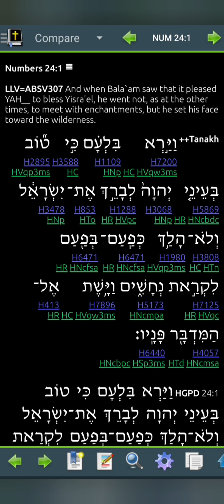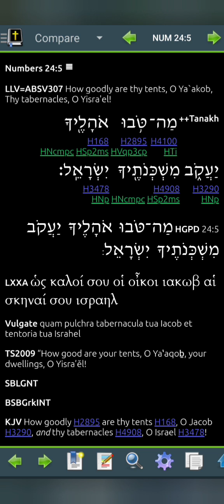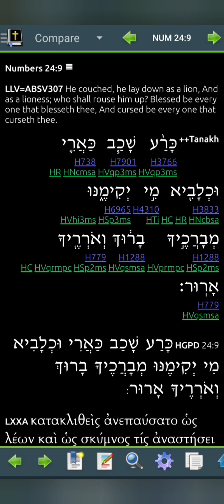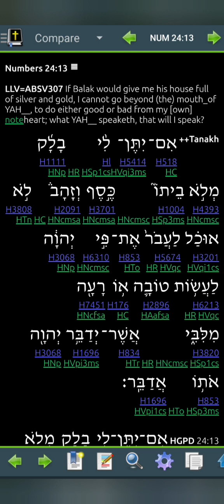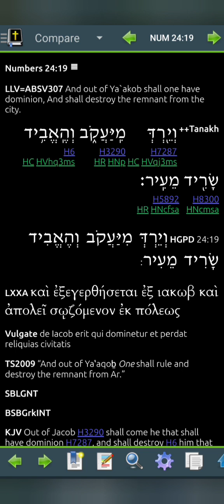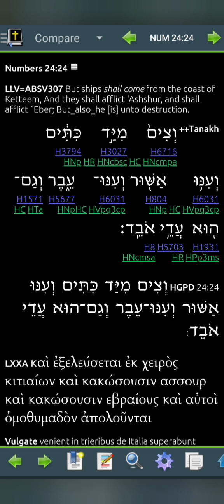Numbers 24 LLV307 for 2024 (Read Me The Bible, Garth.)